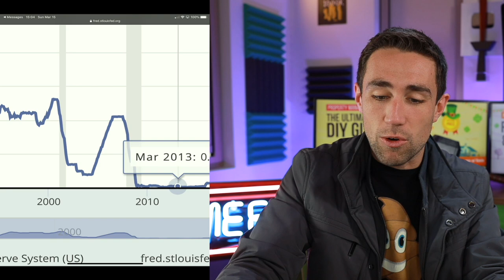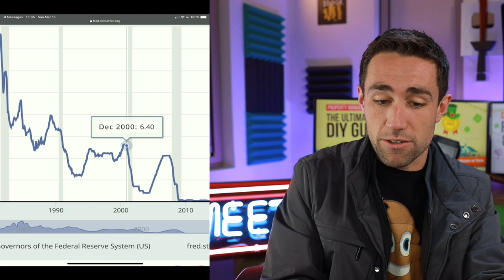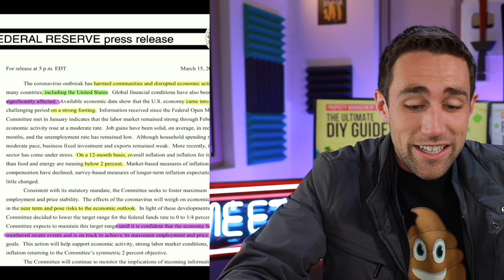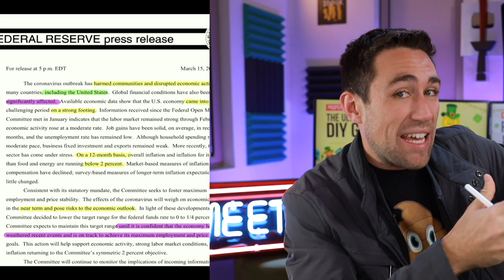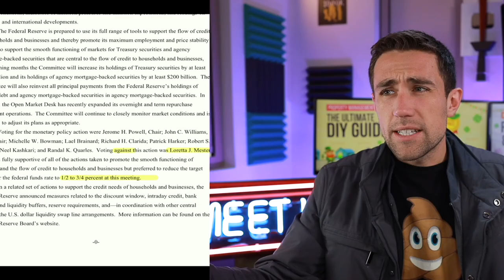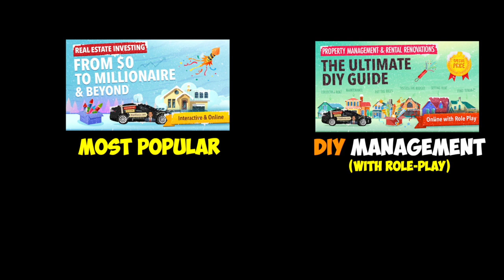CRISIS at the Fed! What it Means for Our Money, Stocks, and Real Estate...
Let’s talk about the market and a critical warning and plan for investors. Learn the psychology of investing & making money, use code ⚠️MoneyFromHome⚠️ expires 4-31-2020 - ALSO Deposit $100, get💰2 Free Stocks 📈

The Federal Reserve Board just voted to SLASH their rates to near 0% with only one member voting against the rate cut (preferring a rate cut, just not as much of one). This is a massive indicator of Federal Reserve uncertainty, which is going to ripple through the stock market. The stock market feeds off uncertainty and more stock volatility is to be expected. The Federal Reserve rate cut will also affect mortgage rates, credit lines like HELOCs, credit cards, high-yield savings accounts, car-loan rates, AND should be a HUGE signal to you to begin preparing alternate sources of income AS SOON AS POSSIBLE.

This is not an advertisement of property for sale and any mention of properties listed or sale or otherwise shall not be construed as anything other than an opinion for entertainment purposes only.

Trademarked Slogans (NO use without written permission and license):
⛔️Meet Kevin ®
⛔️No-Pressure Agent ®
⛔️Providing More ®